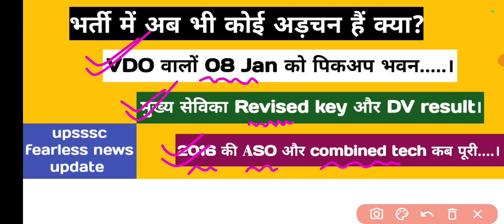lekhpal Bharti court case || VDO bharti protest || combined tech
Hello friends

lekhpal bharti || VDO DV result || PET || AGTA || JE || ASO
lekhpal bharti joining || PH students update || VDO update
lekhpal bharti joining update || new court case || VDO || ASO || JE
lekhpal bharti joining update || VDO Re-exam DV update

Keep supporting
Keep smiling.